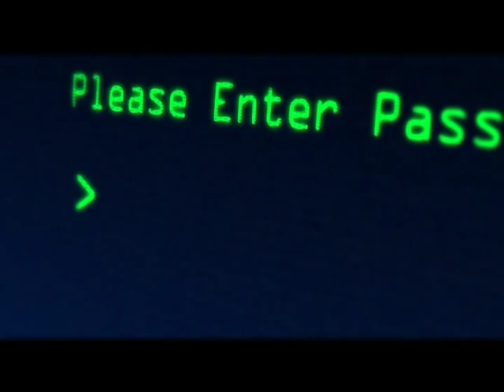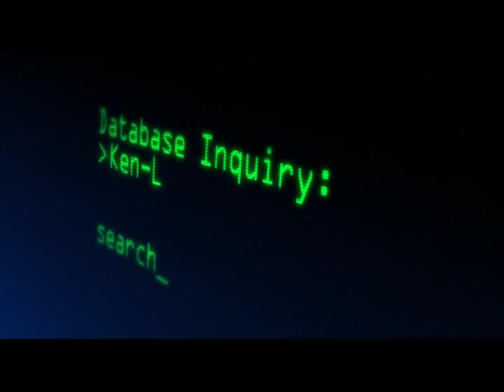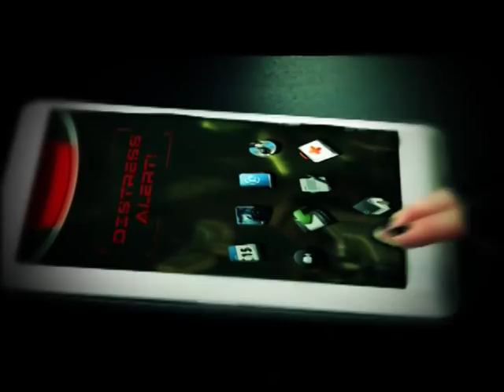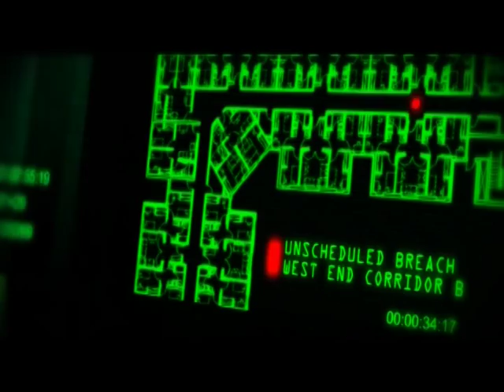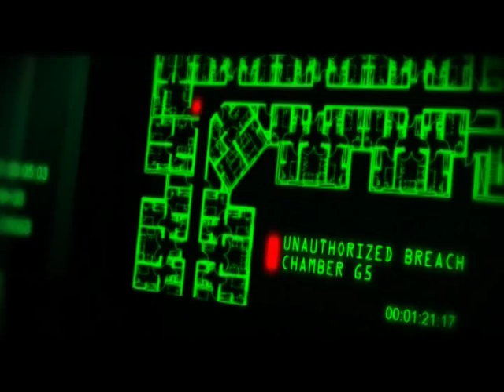KEN L - What U Wanna Do Music Video ***Extended Version***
"What You Wanna Do???". This Hot new Spy-Fi music video from Ken-L's  New EP . This Video is infused with cutting edge graphics and visual effects that will entice your imagination.
"What U Wanna Do?"
Written & Produced by Ken Lawson